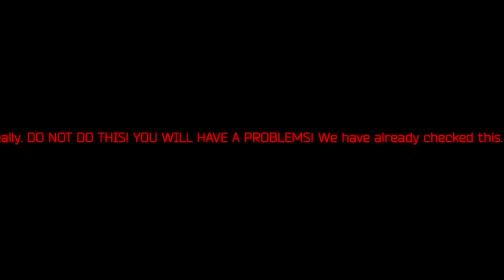ТАЙНА РОБЛОКСА!🔥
🔥ДУМАЮ ВИДОС УДАЛСЯ!🔥
Привет. Меня зовут Лёня! И если ты думаешь, что я тупой школьник, то ты ошибаешься! Помоги каналу(
Аудитория разбежалась. Я пережил страйк, взлом и даже бан!!! Надеюсь ты добрый человек...😐